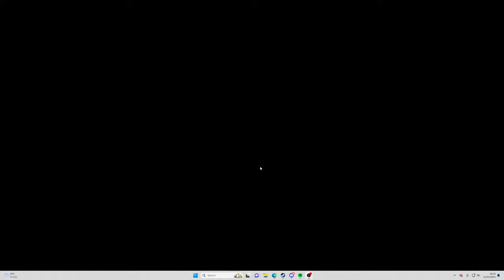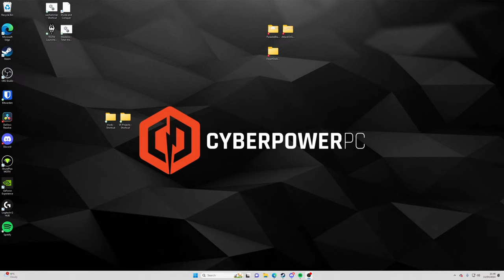[38] I Need Glasses Chat! | Dwarfs Livestream Campaign - Call Of Warhammer BOTET 2.0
Episode 38 of My Call of Warhammer Beginning Of The End Times 2.0 - Dwarf Campaign